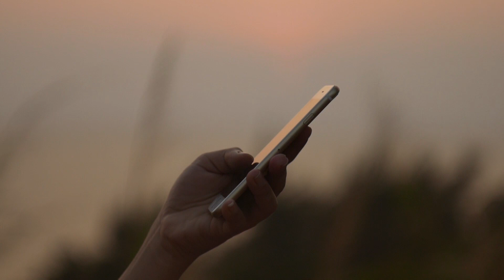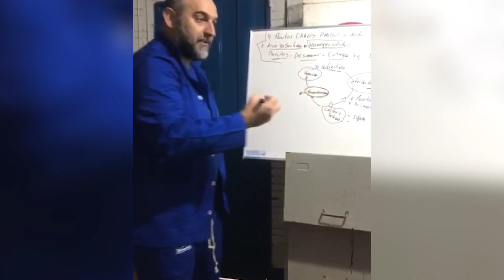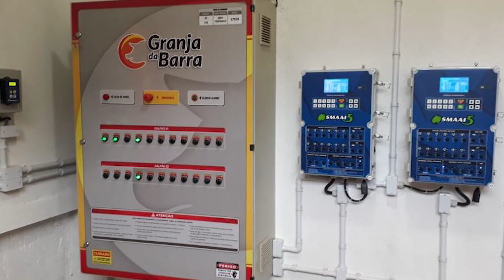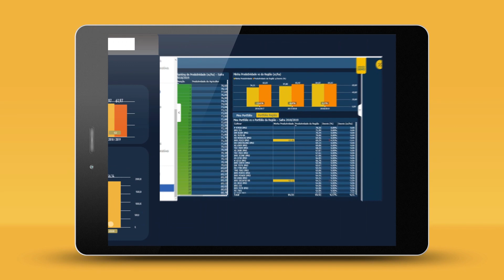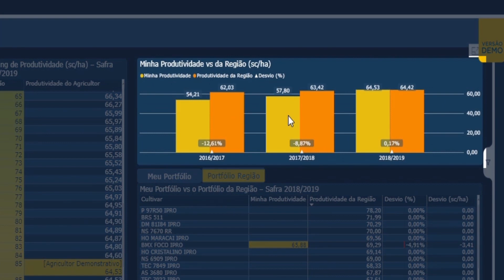Softwares, automação de granjas e produtividade | Boletim AgEvolution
Nesse boletim falamos sobre a automação de algumas funções que podem trazer benefícios. Além disso, mostramos como softwares de gestão zootécnica e automação de granjas pode auxiliar no ganho produtivo.
O AgEvolution é a plataforma do Canal Rural 100% dedicada à inovação no agro. Além do portal com conteúdo diário sobre Agro 4.0, temos boletins todas terças e quintas, às 8h, e programas às sextas, 19h30, na TV e no Youtube.
Apresentação da Claro.
Realização Canal Rural  e CNA/Senar AgroUp
Apoio Bayer.

Assista também pela sua TV:
NET: 185 e 685
Sky: 164
OiTV: 179
ClaroTV: 185
Parabólica Analógica: banda C na Star One C2
Parabólica Digital: Star One C2